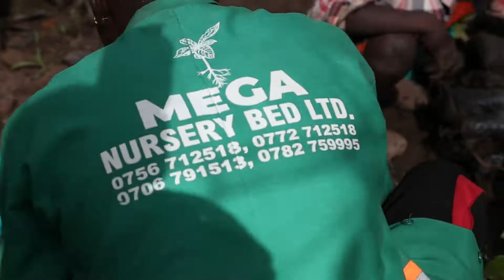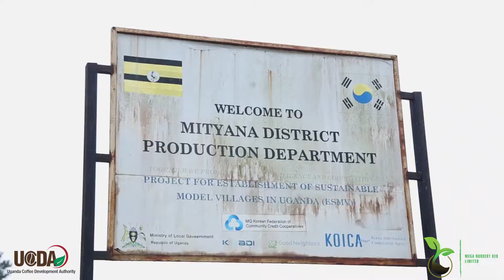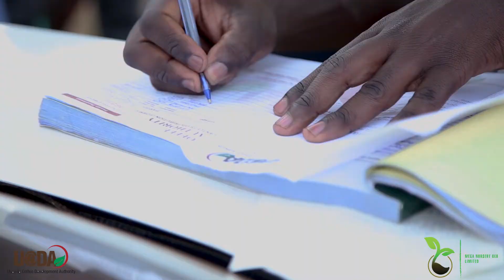UG0:02 / 8:17Supplying of Coffee Seedlings by UCDA and Mega Coffee Nursery Bed Ltd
supplying of Coffee seedlings to Banda Sub-county Mityana District by Uganda Coffee Development Authority 12-Oct-2022 with the Support from Uganda Government .